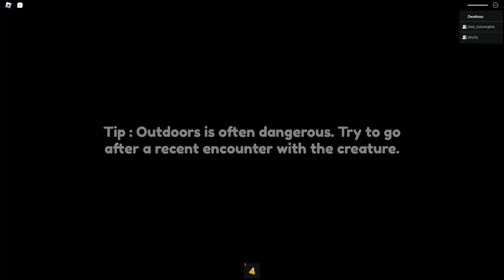Прошли Residence Massacre с Ваней и Сергеем!